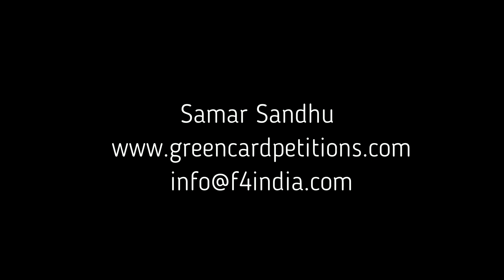F4 India Filing DS 260- Immigrant Visa Form, With 100% Accuracy.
Modernized Immigrant Visa Process (MIV)
CEAC has been undergoing significant program developments. Online submission online of financial and civil documents, the ability to add or remove derivative applicants online, case follows in order to prevent your case from entering termination. these all and many more falls under MIV Process.

Why you Should Choose Team of F4 India.
F4 India an immigration Law firm, is the first choice of immigration aspirants for their visa processing which includes filling up DS 260, an immigrant Visa form. We have been chosen by hundreds of prospective immigration aspirants who turned into our loyal clients. Our success rate in filling DS 260 and its processing is 100%.

Over thousands of clients trust F4 India law firm for their error free submission under Consular Electronic Application Center (CEAC) Processing.

Efficient Client Services
F4 India is a global immigration consulting firm. We have represented and helped over thousands of clients globally who have achieved favourable resolutions for their immigration goals. While processing DS 260, we work closely with clients and update them every step of the way to keep them informed about any specifics relating to their cases and that is one of the reasons we are the most reliable immigration firm for our clients. We help clients to achieve success in all immigration matters and processing for DS 260 is one of our core expertise

People Driven by Team Work
F4 India is an integrated international team to assist you deal with the most complicated and crucial immigration Visa processing like filling DS 260. One single mistake, and you may find that your application is returned, delayed, or even rejected.

The Most Trusted Team Known Word Wide
F4 India is a professional and certified Law firm. We strongly follow our privacy policy. Under this policy all the documents information of our client is safe and secure. Our thousands of clients have complete trust and F4 India Law firm has maintained this trust very effectively.

You Will Get a Fair Service
F4 India have dealt with DS 260 online processing and other paperwork countless times daily, and have both the knowledge and the streamlined systems to prepare the applications smoothly. We provide services at a very reasonable fees, this is also one of the factors which makes us different from the other USA immigration companies